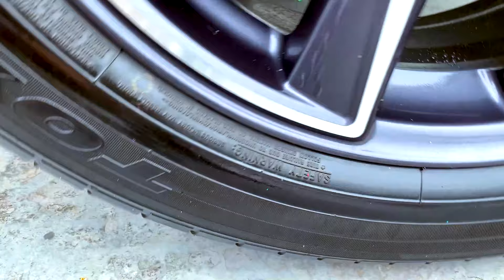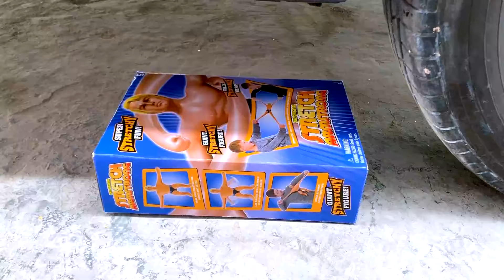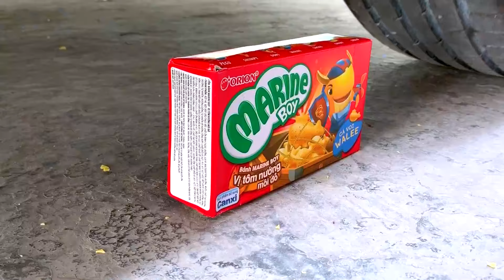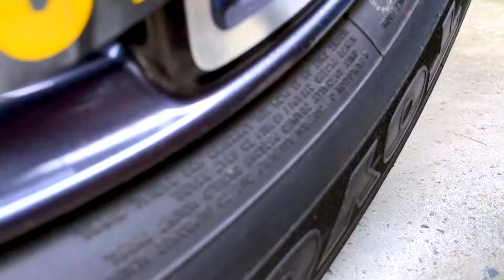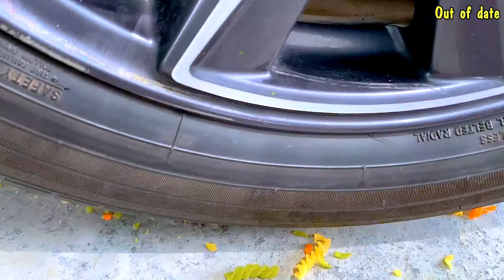Crushing Crunchy & Soft Things by Car! - FRISTI MILK vs CANDY M&M vs CAR vs FRUITS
📺📺📺 Welcome to "Funny Crushing Experiment"
The best place to see THE MOST SATISFYING CAR TIRE CRUSH ASMR COMPILATION!